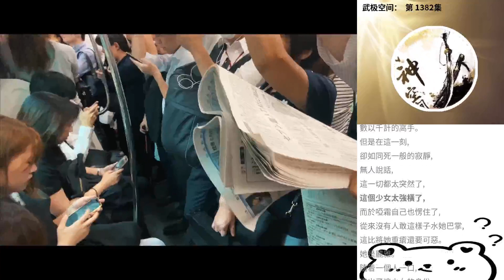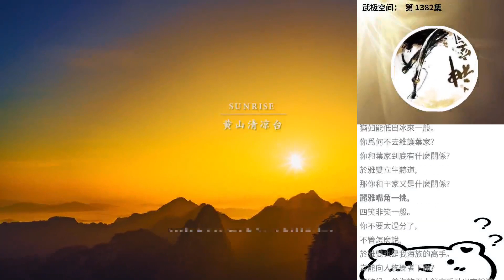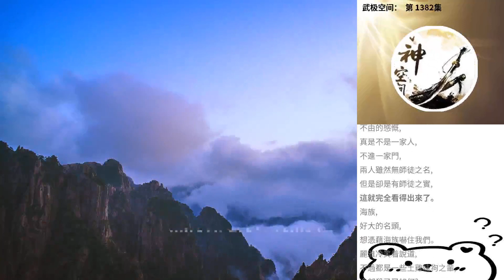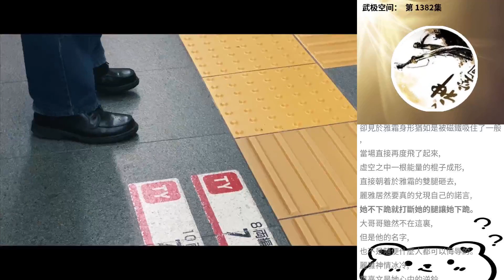武極空間： 第 1382集